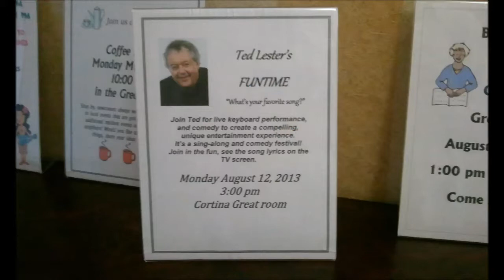Ted Lester's Demo Reel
Demo video reel for entertainer Ted Lester.  Ted specializes in sing-alongs, emcee work and comedy, and claims he is very funny.  His shows involve audience participation and music requests. Think of Ted to supply great music and humor for your next event!